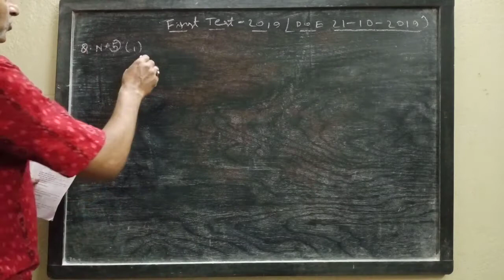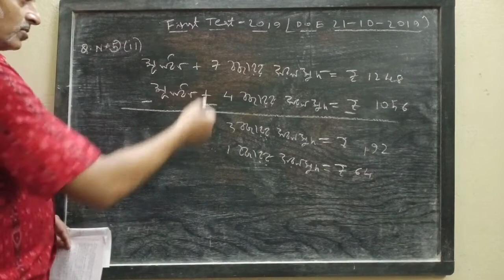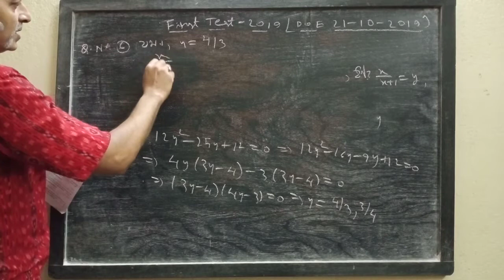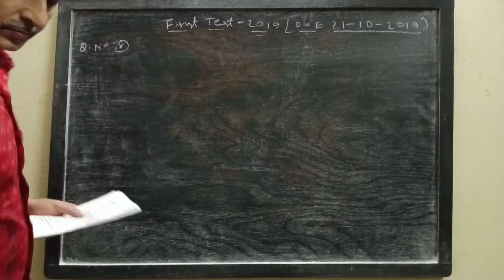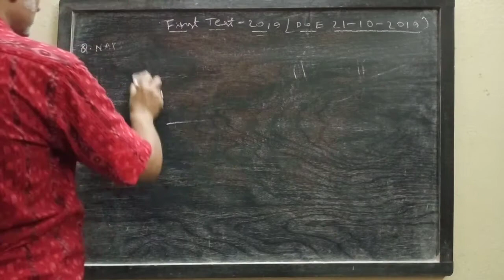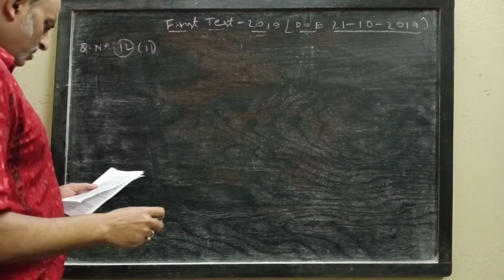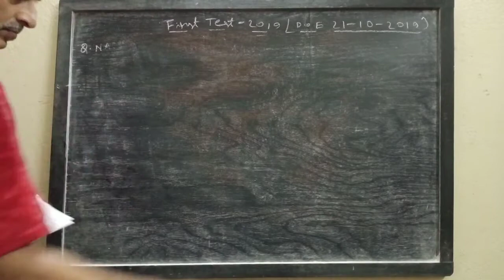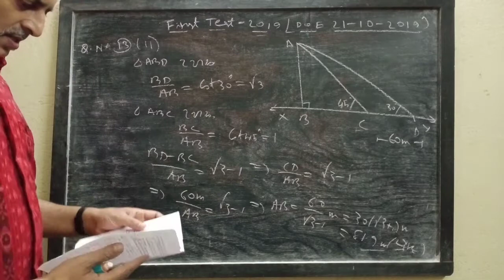2019 First Test Paper Solution For Class X (Part 2) by Niladri Sir@ rkmission baranagore